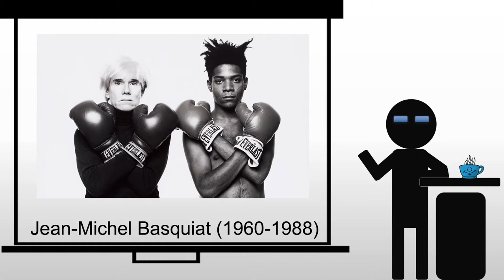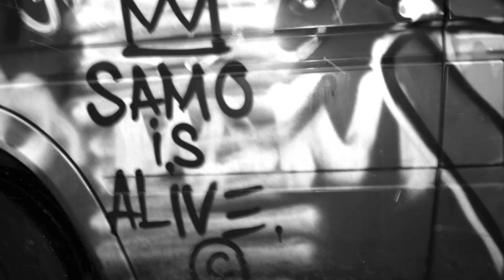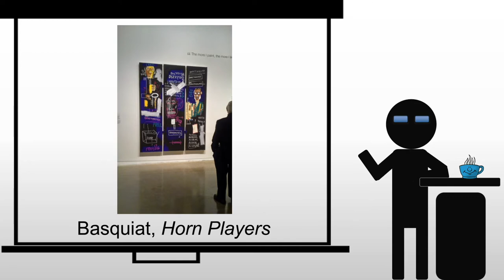Basquiat Horn Players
A brief exploration of Jean Michel Basquiat's Horn Players